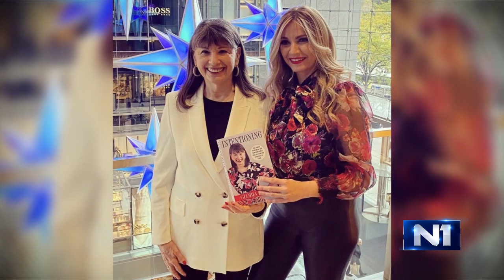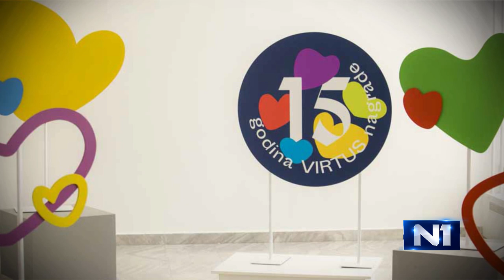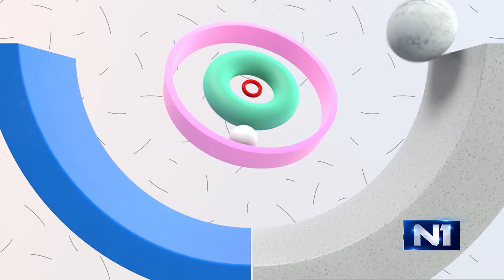Tri tačke: Marina Arsenijević, Andreja Rackov i dobitnici nagrade za dobročinstvo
Gosti emisije "Tri tačke" su pijanistkinja i kompozitorka Marina Arsenijević, koja priča o “Tesla rapsodiji” koju je komponovala, dobitnici “Virtus” nagrada za dobročinstvo i Andreja Rackov, direktor opere i baleta “Madlenianuma”.